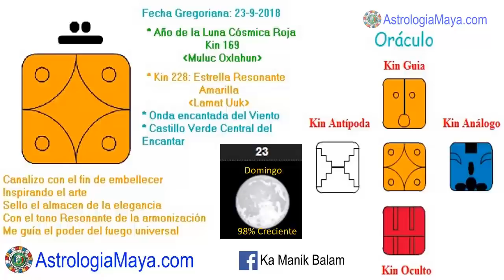Estrella Resonante. Domingo 23 Septiembre 2018. Resonar. Paz. Kin 228. AstrologiaMaya.com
Canalizo mi energia para mejorar mi comunicación, brillando como estrella, manteniendo mi paz y armonía. Que nada ni dadie interrumpa mi paz. El tiempo es arte, cuando estamos en un estado creativo, vivimos el momento presente y nos ayuda a expresar nuestra verdadera esencia. Pensar bien antes de hablar. Prestar atencion a nuestra dualidad.